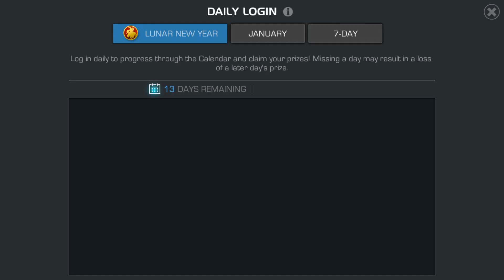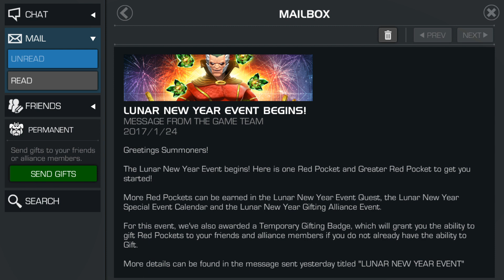Lunar Event - Calendar alliance gifting and uest event - Marvel Cntest of champions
next 2 week we have a lunar event going on 3 ways

1. Lunar calendar
2. Lunar alliance gifting event
3. Lunar new year quest